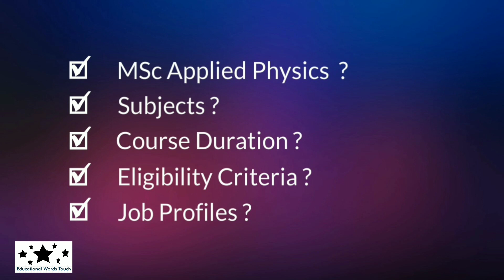MSc Applied Physics Course Kya Hota Hai ? | BSc Ke Baad Course Kaise Kare ? | Jobs, Subject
In this video I will discuss about Graduation ke baad kya kare (MSc Applied Physics in Hindi).